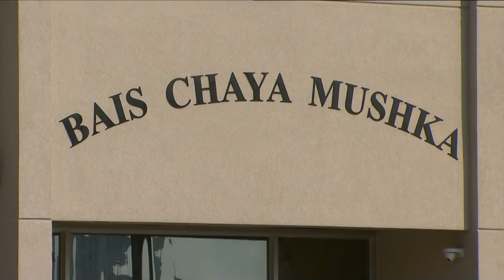Solidarity gathering at Jewish school hit by gunfire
The mayor and chief of police are expected to show their support at a North York jewish girls school this morning that was hit by gunfire over the weekend.